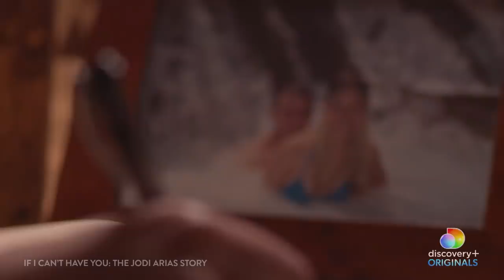Jodi Arias’ Self-Defense Claims Reexamined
It was a case that captivated audiences. Now the Jodi Arias case is being reexamined, particularly her claim that she killed her ex-boyfriend Travis Alexander in self-defense. The two-hour special on Discovery+ takes viewers through the crime scene and retells Arias’ story from her own testimony, claiming that she killed Alexander after he attacked her in his home. It also includes excerpts from Jodi’s diary and new interviews. Inside Edition Digital’s Mara Montalbano has more.